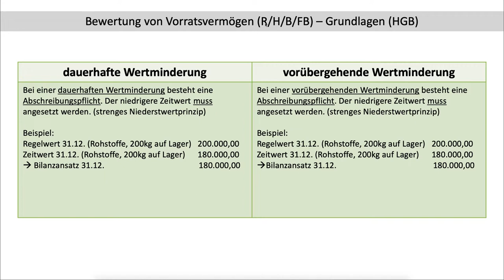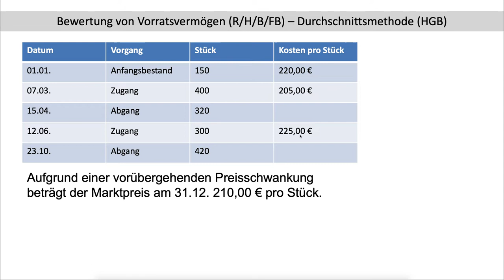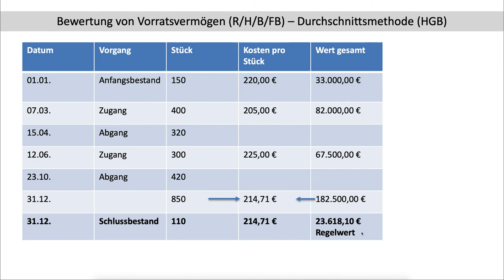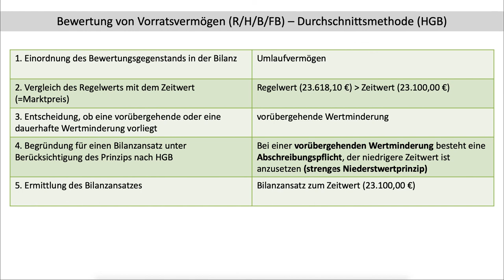Bewertung Umlaufvermögen HGB (strenges Niederstwertprinzip) Rechnung (FOS | BOS)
In dem Video wird anhand eine Rechenbeispiels gezeigt, wie das Umlaufvermögen mittels des strengen Niederstwertprinzips (HGB) bei einer vorübergehenden Wertminderung angesetzt werden muss. Diese Vorgehensweise wäre auch bei einer dauerhaften Wertminderung identisch.